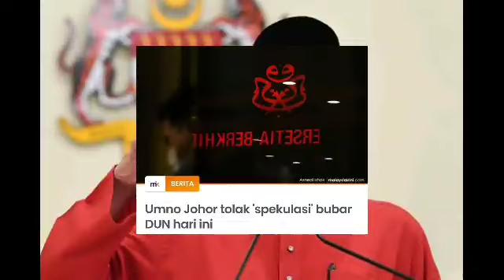TIBA2 DUN JOHOR BUBAR HARI INI JAM 8 MALAM??